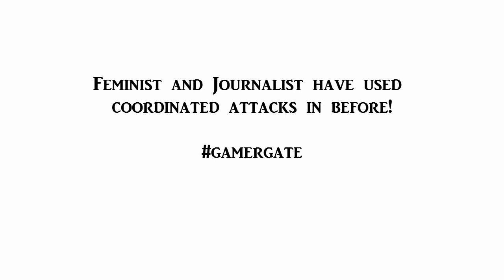Are Radical Feminist Hockey Bloggers Using Gamergate like Tactics?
Decide for yourself!

Legit Sex harassment of a Female Hockey Blogger!